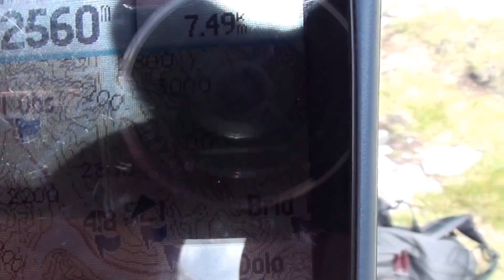Dolomite Pass and Peyto Lake trips